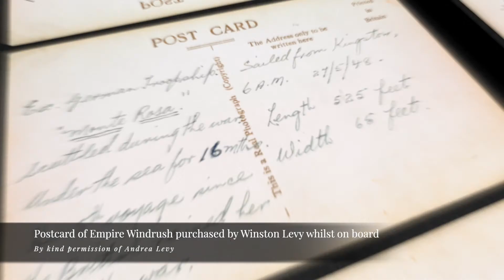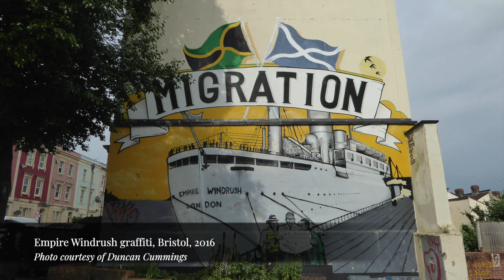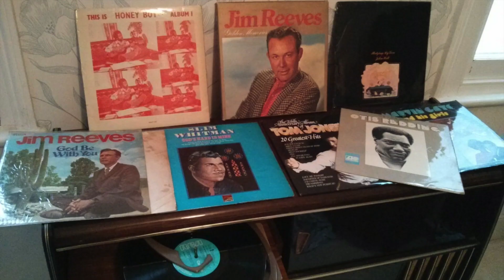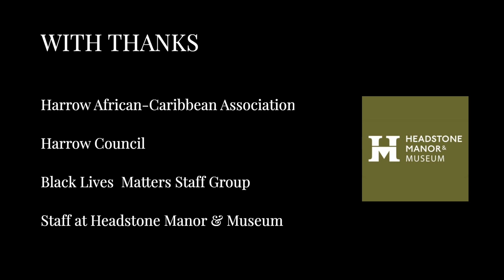Windrush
Windrush Video